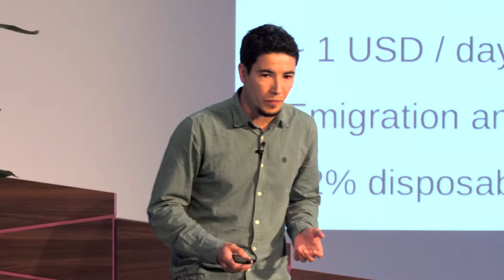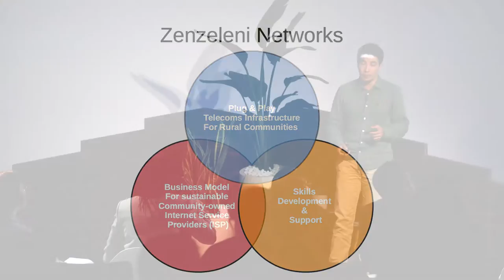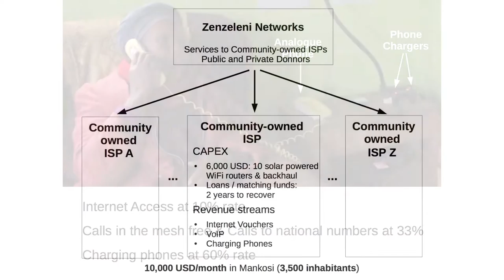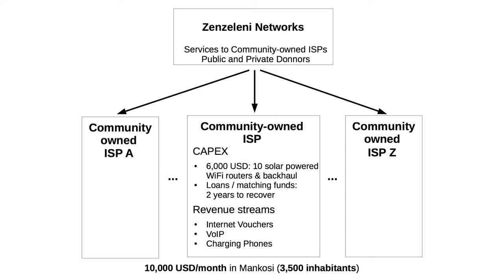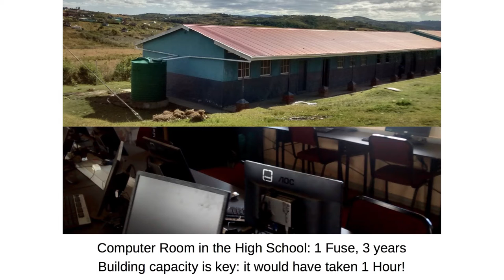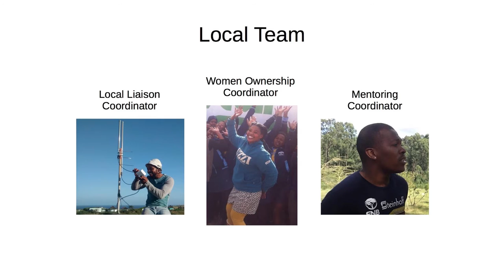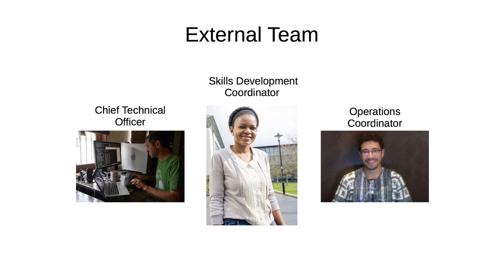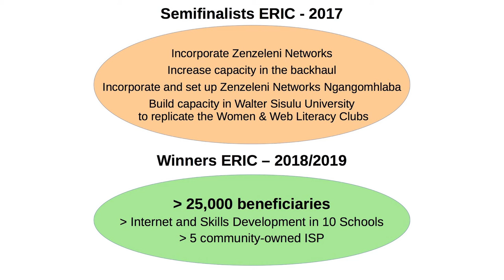Equal Rating Innovation Challenge Demo Day – Zenzeleni "Do it for yourselves" Networks (ZN)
One of 5 semifinalist teams in the Equal Rating Innovation Challenge pitching at Demo Day on 9 March 2107 at the Equal Rating Conference in New York.

Zenzeleni "Do it for yourselves" Networks (ZN) is a model for bottom-up telecommunications co-operatives that allows the most disadvantaged rural areas of South Africa to self-provide affordable communications at a fraction of the cost offered by other operators.
Demo Day Presenter and Team Leader: Dr Carlos Rey-Moreno
Team Location: Cape Town, South Africa